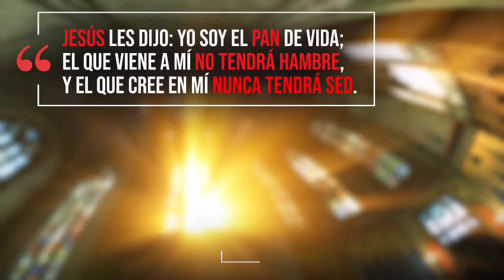La gracia de Dios. Lecturas y evangelio diario.